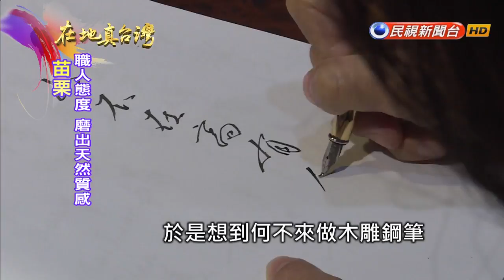2018.07.08【在地真台灣】木雕作品創意大變身 再現創新藝術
【在地真台灣】苗栗縣三義鄉有一對夫妻檔，兩人都喜歡木雕藝術，多年來一直思考如何將傳統木雕作成文創商品，這兩年來他們發現網路上有很多鋼筆社團，因此他們就創造出木雕鋼筆，夫妻倆都說，不要侷限木雕藝術，只要發揮一點巧思，就能找到新的商機。